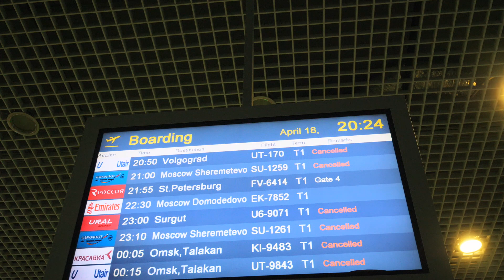I Felt Like A Stalker at Half-Dead Airports of Russia While Coronavirus. On My Way To St Petersburg.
During the lockdown period in Russia because of the coronavirus pandemic, the number of domestic flights has been reduced to a minimum and airports begin to look very empty and half dead. Minimal people, closed shops and reduced lighting.